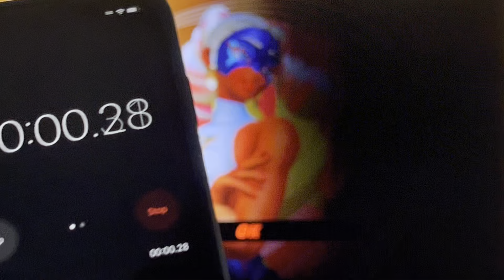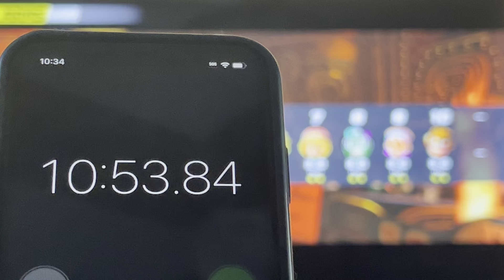ARMS Speedrun (Default Arms; easy); 10:53.84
When this speedrun is accepted, it will put me in fourth place, with the next closest time being 10m 26s.